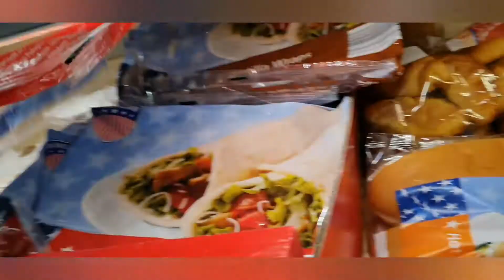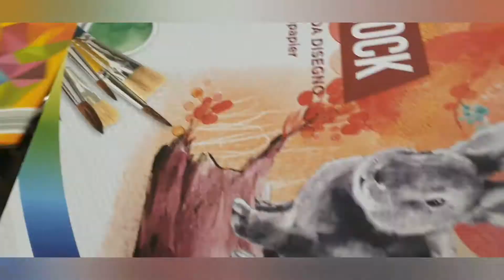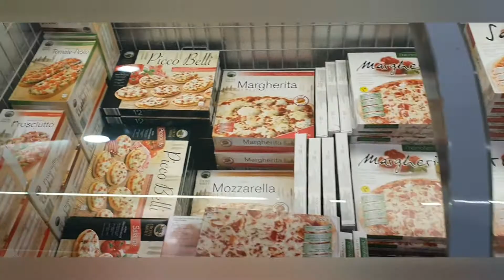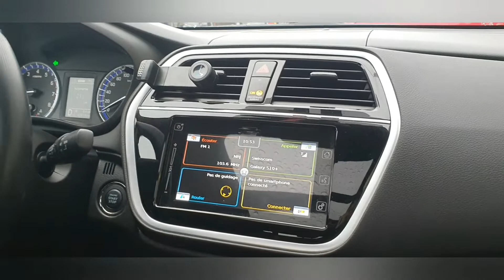👍cheaper prices shopping in Suisse# দৈনন্দিন , সংসারের বাজার সদাই$$প্রতিদিন কিছু না কিছু লাগে👌🇧🇩🇨🇭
মেয়েরা বুঝতে পারবে যে সংসারের কত কিছু প্রয়োজন আর আমরা মেয়েরা আমাদের কেনাকাটার কোন শেষ নাই আর যারা তোমরা দেখছো বোরিং হচ্ছে নাতো আমাকে জানাও যে কিসের উপরে তোমরা ভিডিও দেখতে চাও।
বাজার সদাই চিনি লবণ তেল আরো অনেক কিছু আমাদের প্রয়োজন তার সাথে তো থাকেই আরো কতকিছু এইটা মনে আছে তো সেটা নয় সেটা আছে তো এটা নাই মনে আর কতই থাকতে পারে আর বুঝতেইতো পারছ তোমরা সবাই বাচ্চাকাচ্চা সামলিয়ে আমরা আর কত কিছু মনে রাখব।
সবাইকে অনেক ধন্যবাদ আমাকে এতটা সাপোর্ট করার জন্য সবাই আমার সাথে থাকো এরকম করেই ভালবাসতে থাকো।